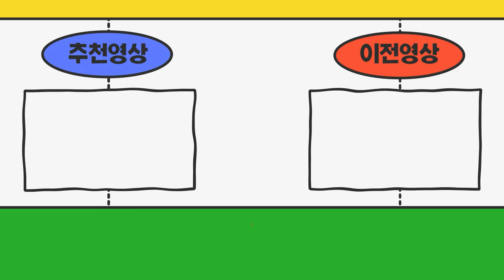경남양산시 전국다뒤져서 주선면허시세 확인후 계약완료